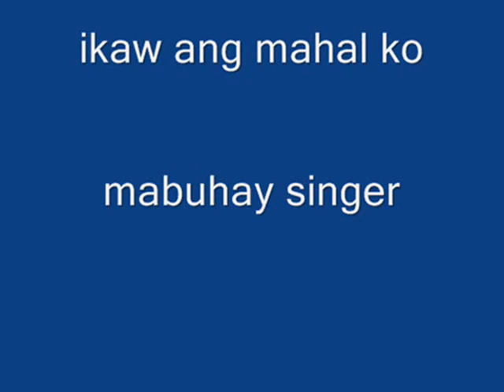ikaw ang mahal ko = mabuhay singer